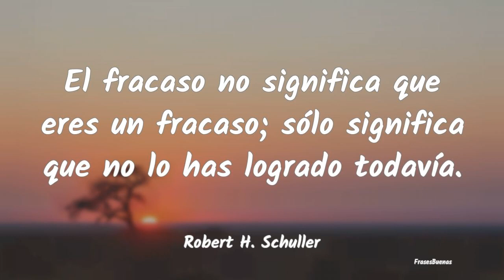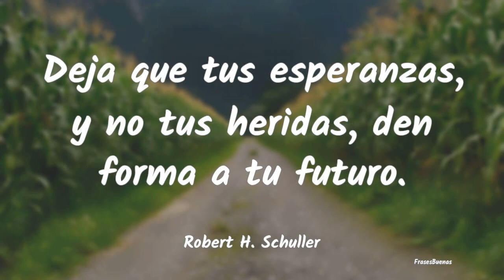Frases de Robert H. Schuller